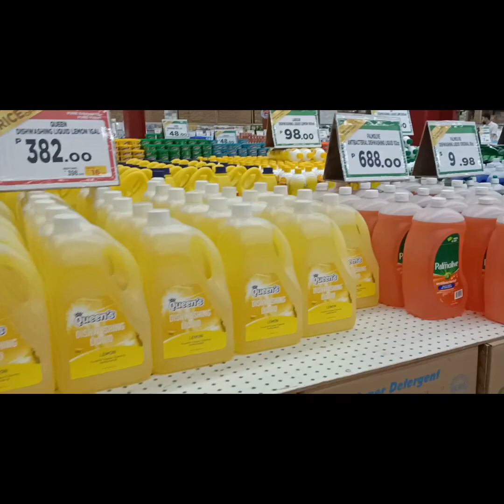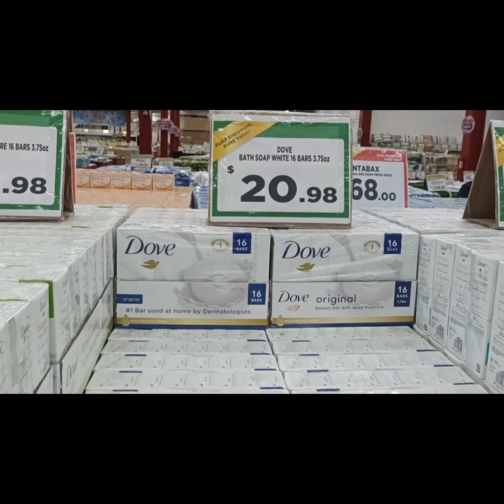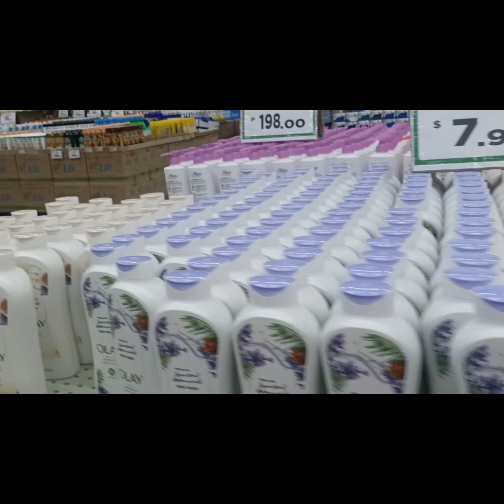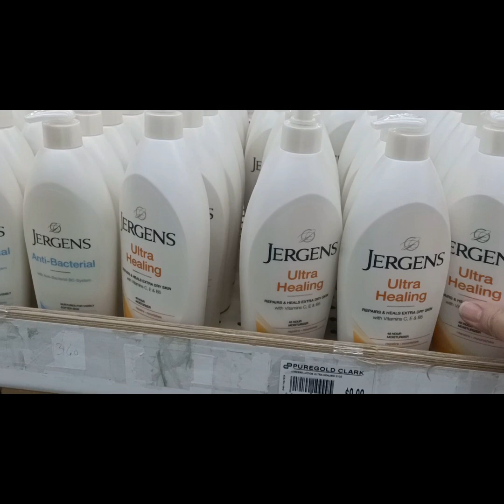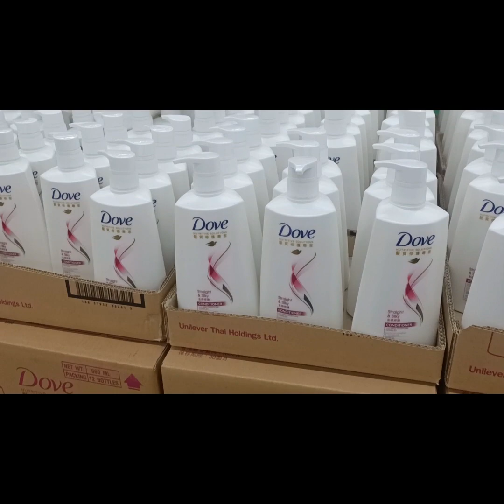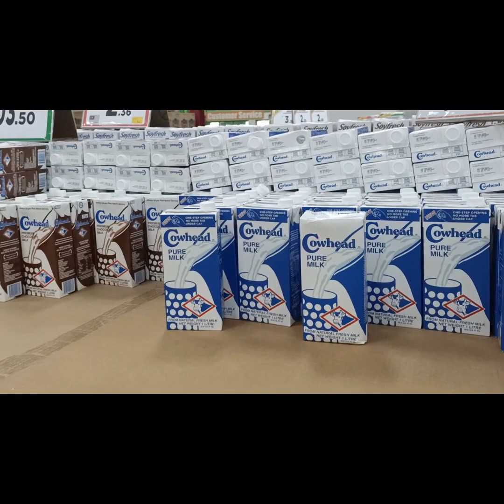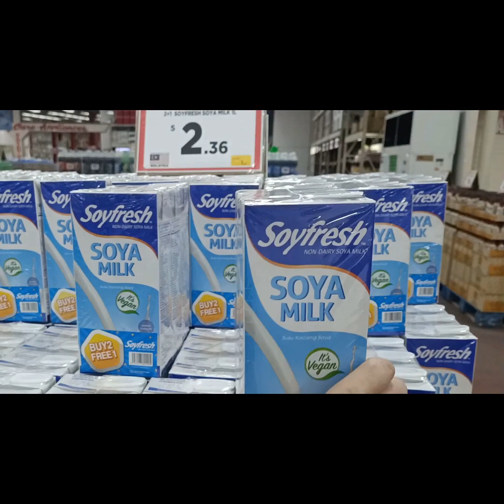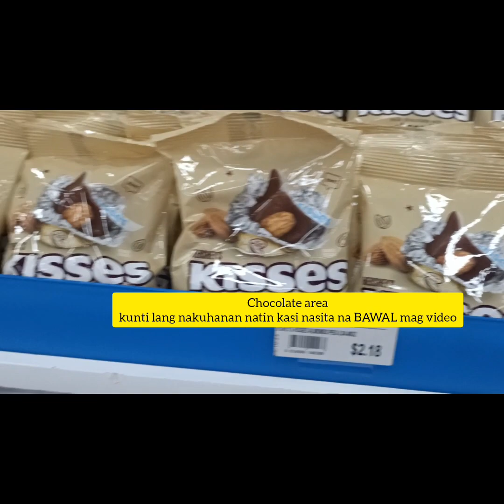DUTYFREE CLARK FREEPORT | alvin and marilyn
puregold dutyfree freeport angeles pampanga more sale item and b1T1

for buniness